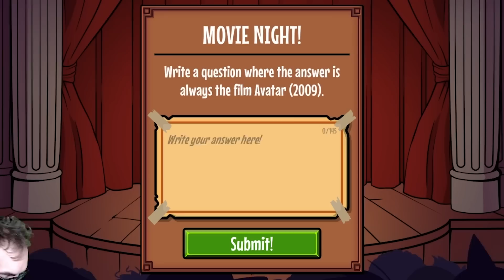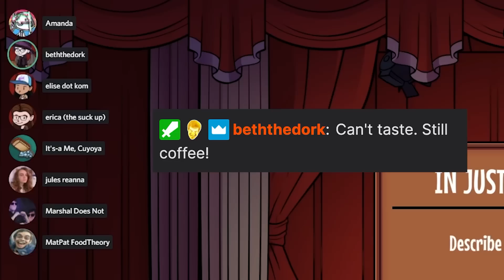I kinda suck at my own game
Be Funny Now! launches worldwide on May 17! Free to play on iOS, Android, and Steam.

In this week's video, I play Be Funny Now against the Creative Council and lose so many times. I...I think I kinda suck at my own game??